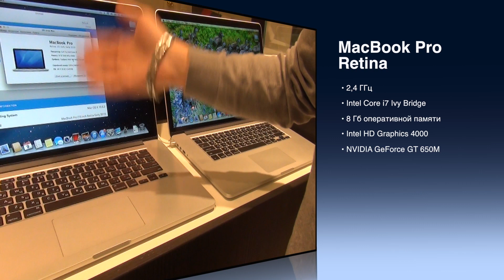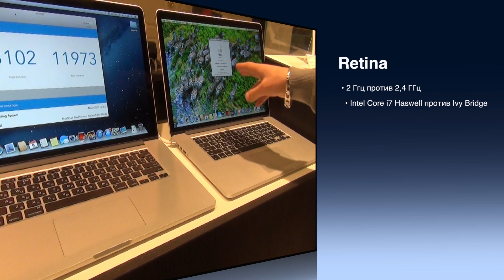Сравнение MacBook Pro Retina ME664 & ME293 - Soft Club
Сравнение MacBook Pro Retina ME664 & ME293 от Soft Club
MacBook Pro Retina 15" это один из лучших ноутбуков в мире